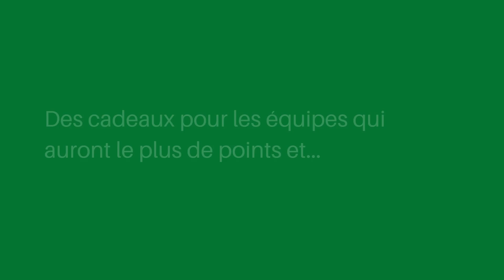Rallye de Vienne - 6 octobre 2024